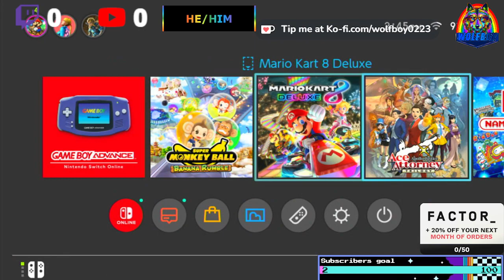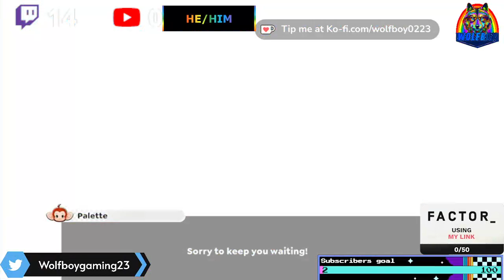Super Monkey Ball Banana Rumble Powered by Snacks4Gamers And Happy Vibes Gummies